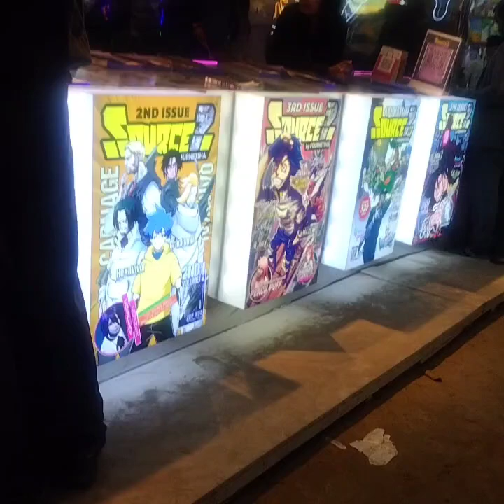ছুটির দিনে জমজমাট অমর একুশে বই মেলা ২০২৪ | Book Fair 2024 | Boi Mela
ছুটির দিনে জমজমাট অমর একুশে বই মেলা ২০২৪